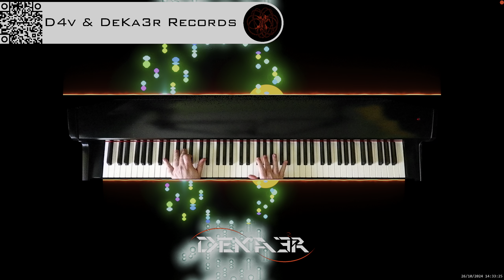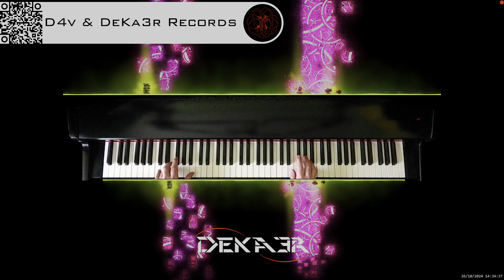🔴 irl 🎹 BALLAD OF LOVE - MÚSICA • PIANO MUSIC • PRODUCER • COMPOSER